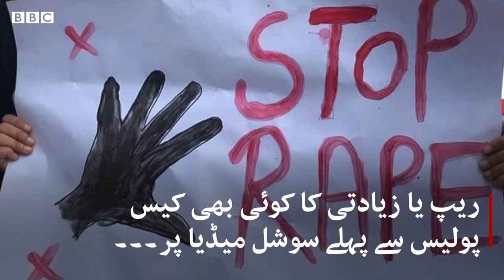Increasing “rape culture” in Punjab and why justice system is failing its victims - BBC URDU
پنجاب میں ہر ماہ ریپ کے 292 یعنی ہر روز لگ بھگ دس مقدمات درج ہوتے ہیں۔ جبکہ قانونی ماہرین کا دعویٰ ہے کہ صوبے میں ریپ کے واقعات کی اصل تعداد باقاعدہ رپورٹ ہونے والے کیسز سے کہیں زیادہ ہے۔ تفصیلات سحر بلوچ اور نیر عباس کی رپورٹ میں